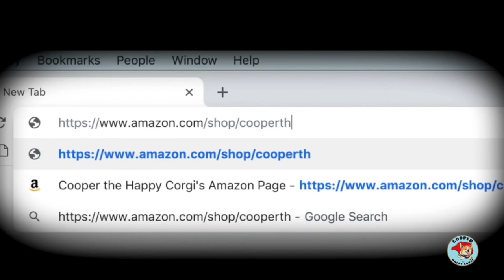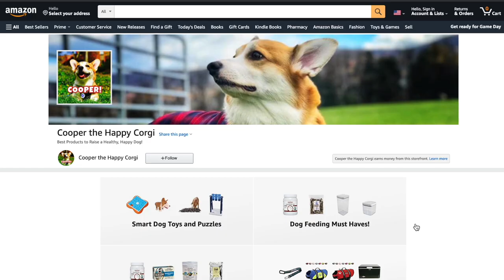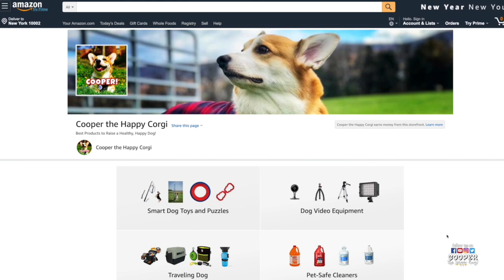CUTE DOG BEGGING FOR TREATS - You'll love the crunch!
Cooper eats Polkadog Cod Skins dog treats! Listen to that crunch! Watch this cute dog begging for treats!

Everything we use and recommend to help raise a healthy, happy dog can be found in our Amazon Store:

Dog fish treats in the video: